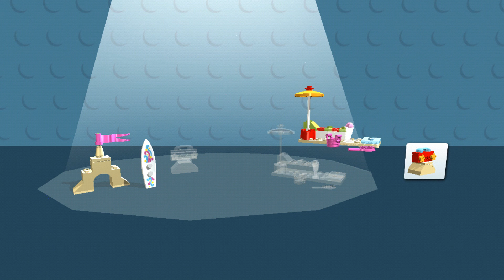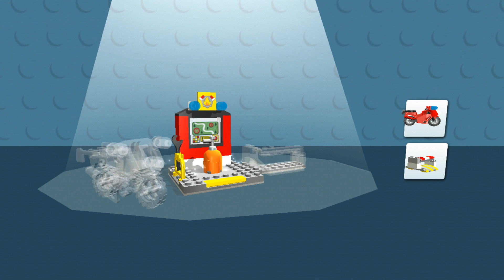LEGO Juniors Create & Cruise - Lego Batman Gameplay Walkthrough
LEGO Juniors Create & Cruise - Free

LEGO Juniors Create & Cruise | Marvel Batman Mix Ninjago Builds Monster Truck,Cars And Helicopter!